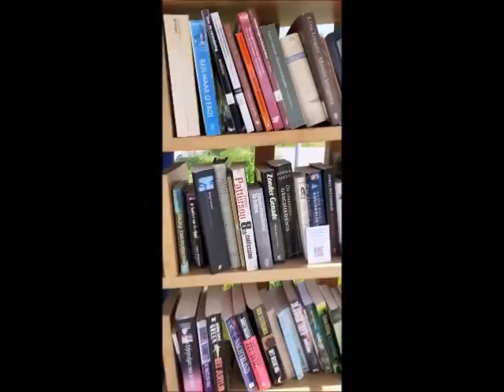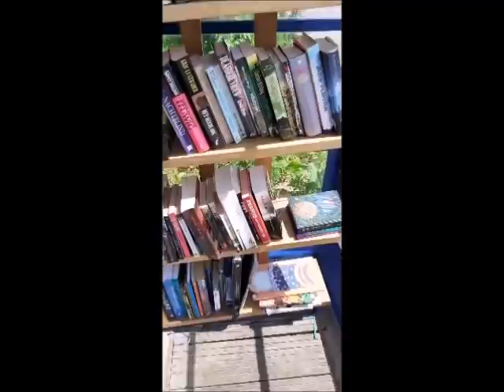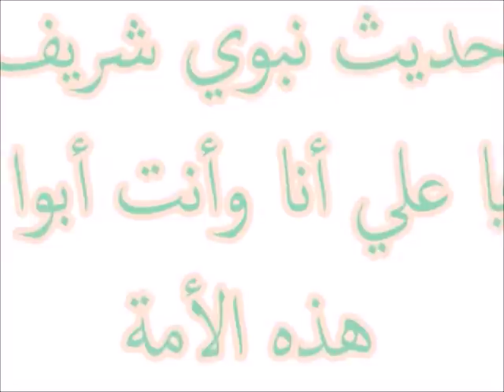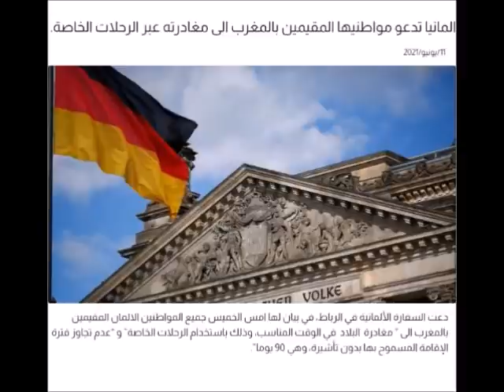إفريقيا لاَتُسانِدُ المغرب في مِحنَتِه مع أوروبا والعيّاشة في أوروبا سَيَتَكَرفَسونْ في الطريق